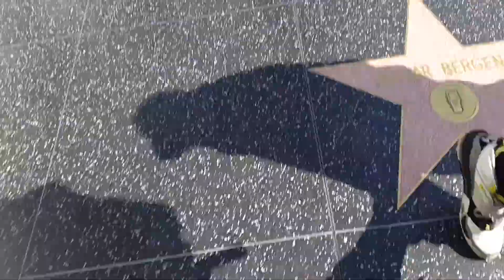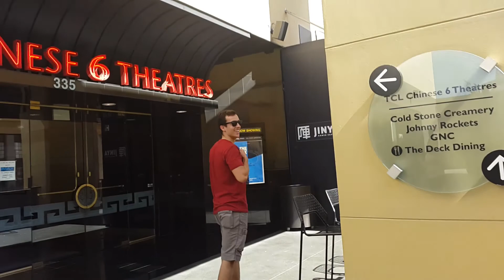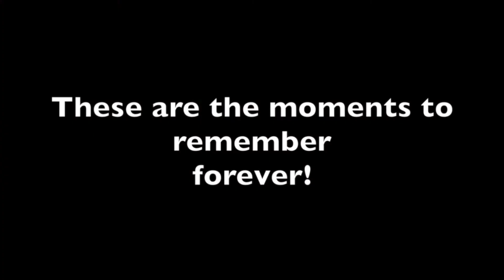L.A / Dallas trip